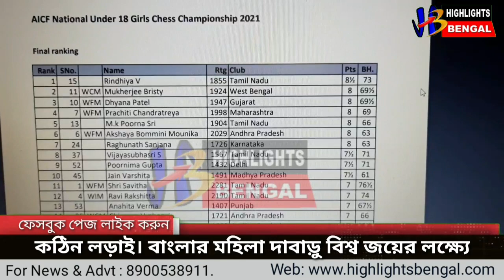বর্ধমানের এই ছাত্রী দেশের গর্ব|দেখুন কিভাবে এগিয়ে চলেছে|Bristy Mukherjee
Eight international medalist women's chess player Bristy Mukherjee.

Highlights Bengal News And Click Bell 🔔 Icon.